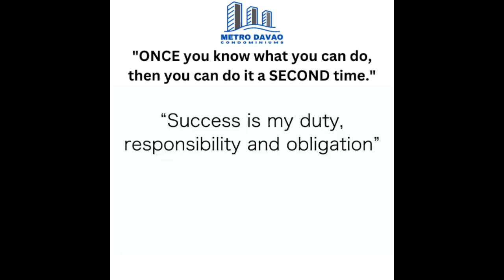LOST it all? | Here's what to do.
Grant Cardone is the bestselling author of The 10X Rule and If You’re Not First, You’re Last as well as a sales trainer, speaker, and entrepreneur who has worked in real estate and the auto industry. Grant Cardone is a real estate mogul who built his over 4 Billions portfolio of multifamily properties from scratch. Moreover he was named the #1 marketer to watch in 2017 by Forbes Magazine.